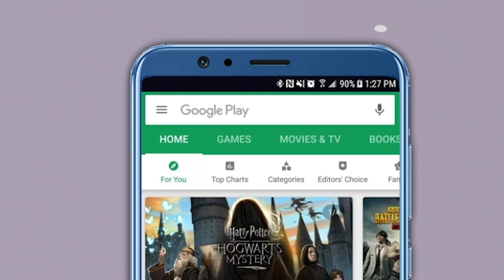"उद्धव ठाकरेंनी ना बॅटिंग केली ना बॉलिंग, सगळं अजितदादा, जयंत पाटलांनीच.." -Chandrashekhar Bawankule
भाजपचे प्रदेशाध्यक्ष चंद्रशेखर बावनकुळे यांनी अजित पवार आणि जयंत पाटीलाना यांच्या प्रश्नाला उत्तर देत माजी मुख्यमंत्री उद्धव ठाकरे यांच्यावर सुद्धा निशाणा साधला आहे. बावनकुळे म्हणाले, उद्धव ठाकरेंनी ना बॅटिंग केली ना बॉलिंग, सगळं अजितदादा, जयंत पाटलांनीच सांभाळा